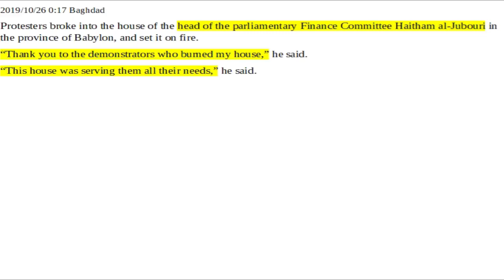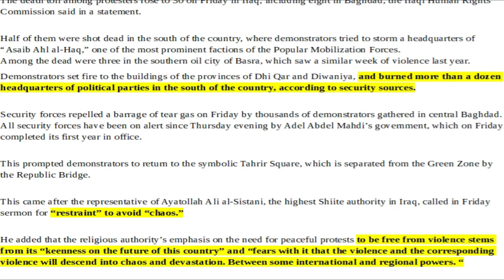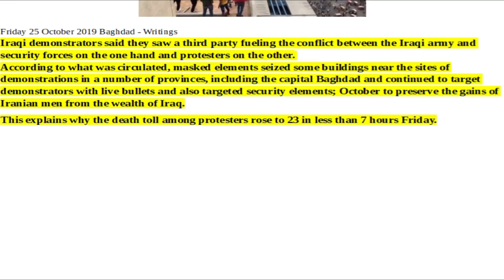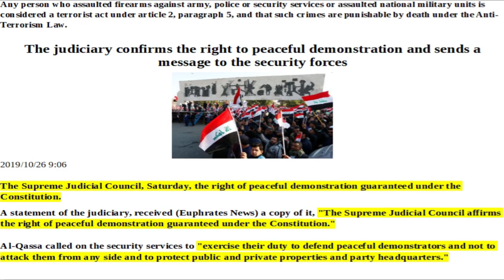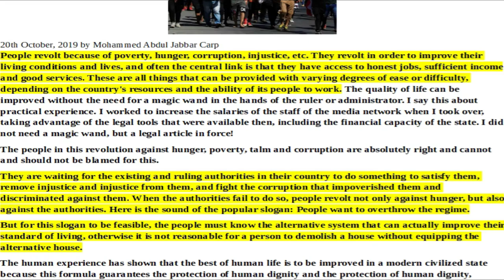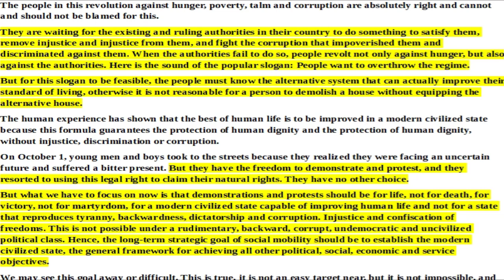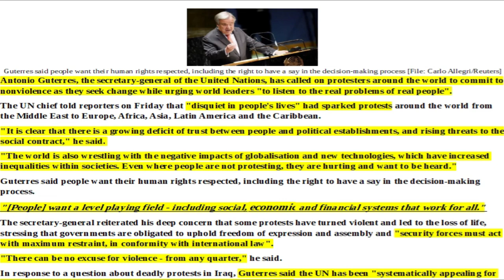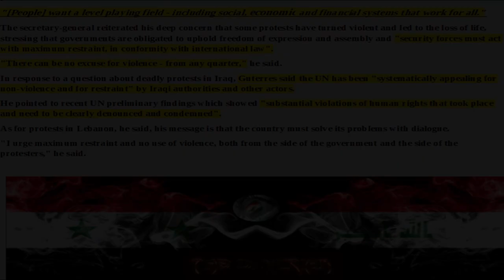IRAQI DINAR BREAKING NEWS: Articles Of Interest, The Iraqi Dinar RV/RI And Pertinent Current Events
Geopolitical articles of interest involving or effecting the iraqi dinar news and influences surrounding the iraqi dinar community reinstatement/revaluation RV.

One
basic
truth can
awakened
to the
truth.